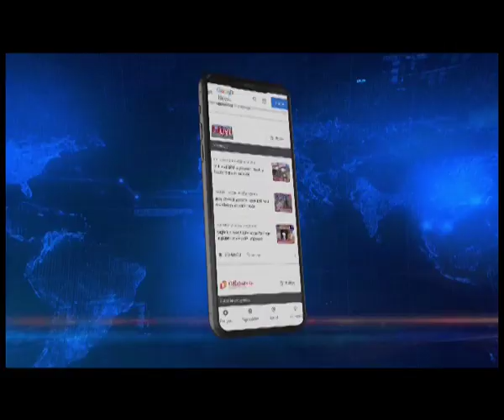sikkim सिक्किम की टेमी चाय में जुड़ा एक और नया किस्म, बाजार में उपलब्ध होगा चॉकलैट फ्लेवर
विभिन्न किस्मों की चाय के लिए प्रसिद्ध सिक्किम की टेमी चाय में इस बार चॉकलेट फ्लेवर भी जुड़ गया है। मंत्री बीएस पंथ ने आज ताशिलिंग सचिवालय में चाय के नए चॉकलेट ब्रैंड को औपचारिक तौर पर लॉंच किया। मौके पर मंत्री ने कहा कि बाजार में बढ़ती मांग को देखते हुए रोजगार के नए आयाम खोलने के उद्देश्य से सरकार ने उपलब्ध संसाधनों में ही विविधता लाने का फैसला किया है।